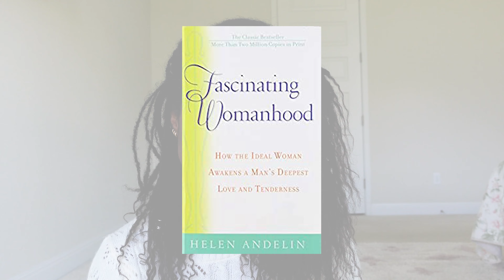(S2E3) THE POWER OF FEMININITY | Lessons from Will & Jada | Christian • Women • Black • Homemaker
THE MODEST FITTING is an online women's boutique featuring maxi dresses and long skirts that embody modesty, femininity, and beauty.